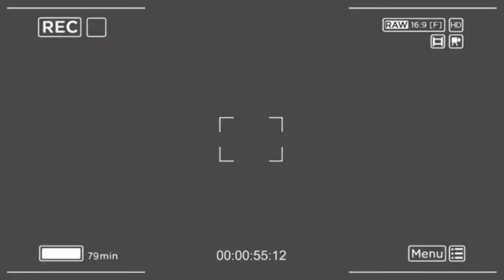VÉRITÉ SUR VÉRITÉ SERGE NONSO DÉVOILE TOUT SUR LANGILA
Temo TV, HD TV,KAPASH TV,MIKE la duchesse Officiel, Naomie Barcelone TV,SARAH TOLA TV